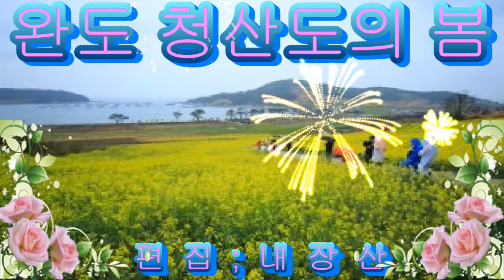완도 청산도의 봄 묘 션